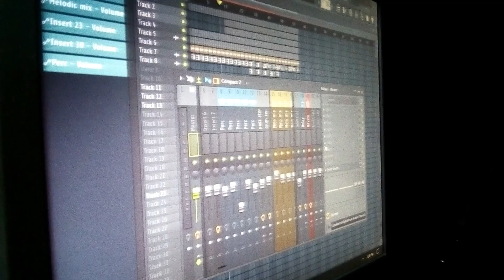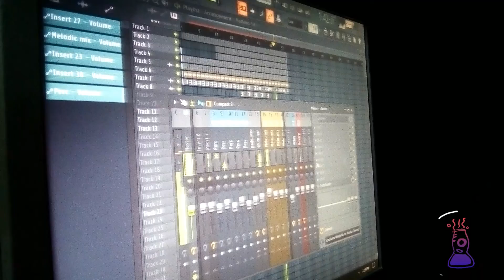Producing an AFROTECH Beat For my Homie | FL STUDIO Project